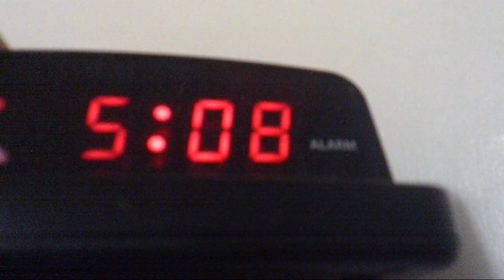Training to FLOSS for 1 HOUR